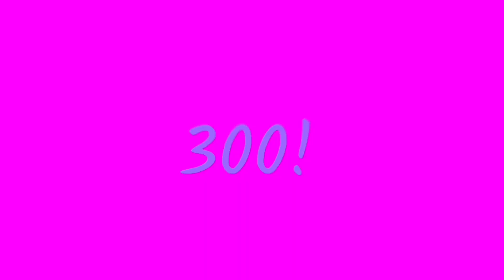Social Suffer meme /// 300+ Special /// FLASH WARNING! /// re-upload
Thx so much for 300+!

Apps used:

CapCut
Alight Motion
Gacha Club
IbisPaintX
Videoleap